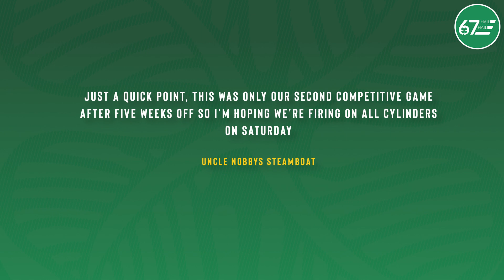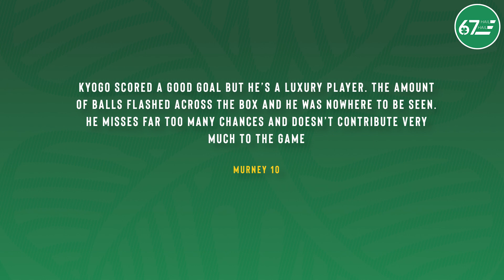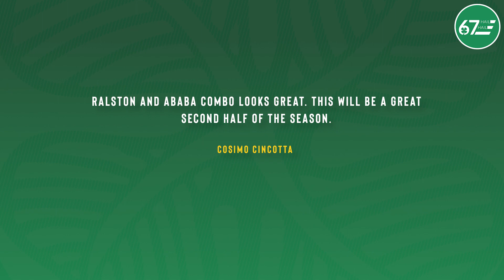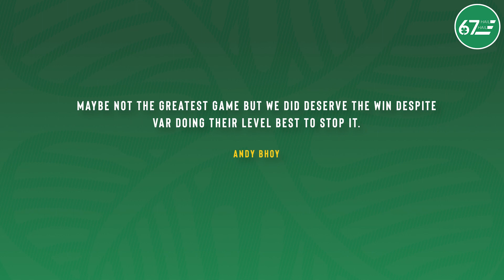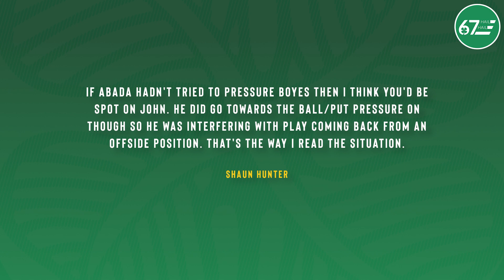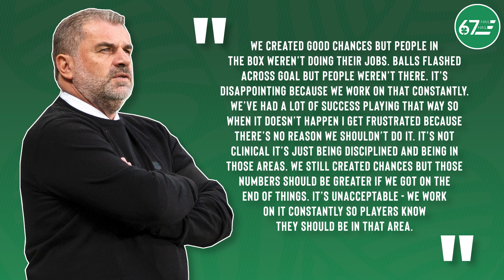Ange’s immense standards shine through again as more VAR drama develops at Celtic Park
Hamish runs through the chat from last night's win over Livingston with the help of your comments.

00:00 Intro
01:20 Start of comments